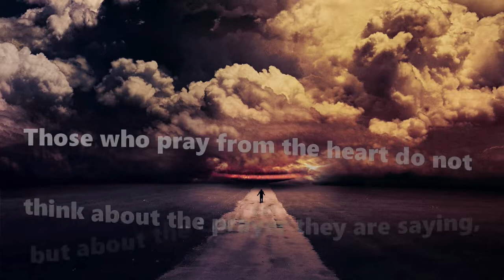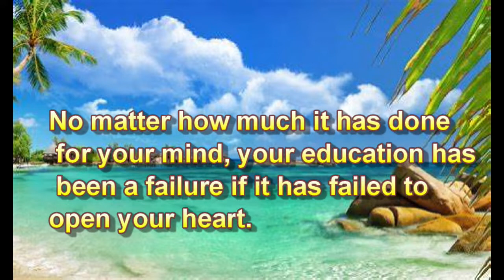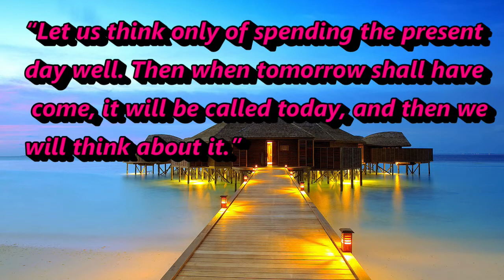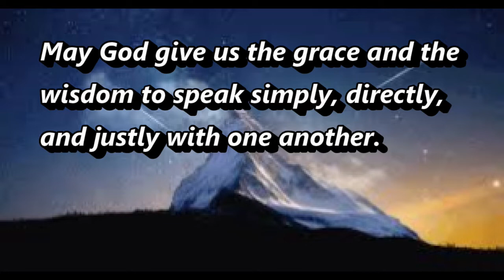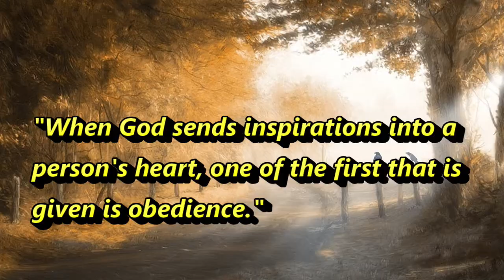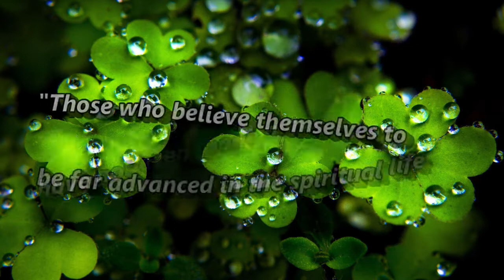Famous Quotes of St. Francis De Sales - Fr. Marcos D Souza Msfs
Happy Feast